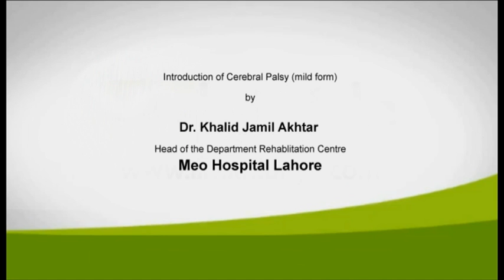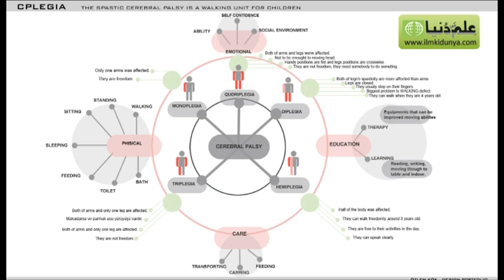Cerebral Palsy introduction by Dr Khalid Jamil Akhtar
What is Cerebral Palsy, its types, symptoms, treatment, cure and precautions to prevent from this disease. . Dr. Khalid Jamil is the Head of Department of Rehabilitation Center Meo Hospital Lahore and famously known as "Big Brother" for disabled persons.